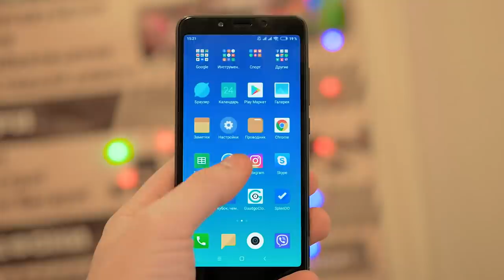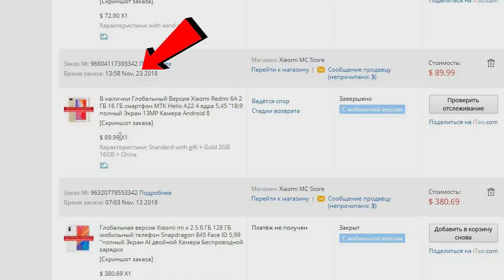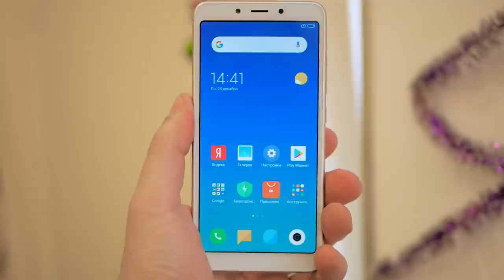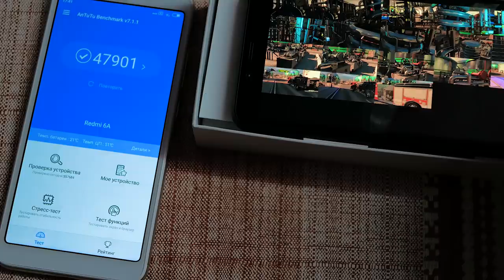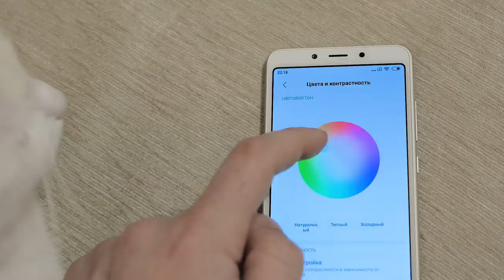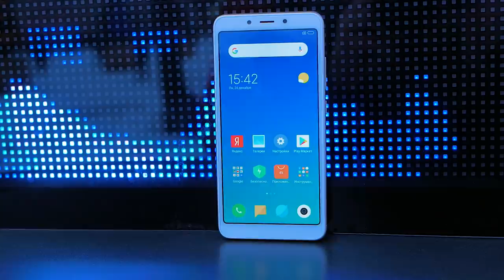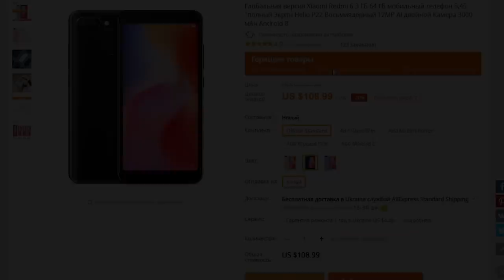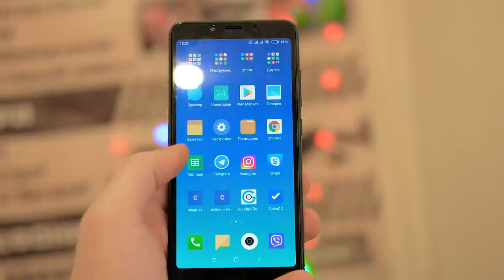Xiaomi Redmi 6, Redmi 6A - все что вам нужно знать!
Xiaomi Redmi 6 и Xiaomi Redmi 6А - какой лучше купить, и стоит ли вообще покупать самые дешевые Xiaomi? Тут мы смотрим на производительность, камеру, габариты, экраны, оболочку, память, игры.

Купить по лучшей цене на Aliexpress Redmi 6 3/64Gb Global - Global
Redmi 6A 2/16Gb - где я брал, и пришел с непонятным зарядником.

⇒Покупать с кешбэк дешевле, часть денег вернется назад,
Музыка из видео: Huma-Huma - Omission